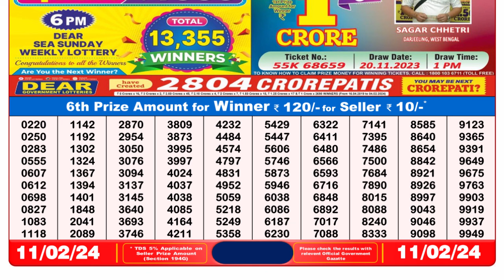Nagaland Lottery Sambad Live 8pm 11.02.24